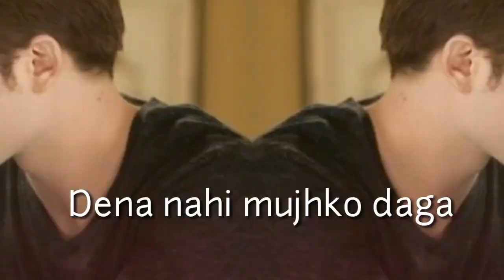NASHA TERA DIL KO LAGA || SANAM TERI KASAM || WHATSAPP VIDEO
SYEDS FANCLUB ARE THANK FUL FOR YOUR SUPPORT ..
TO GET UPDATES ABOUT OUR NEW VIDEOS PRESS THE 🔔 ICON AND GET NOTIFIED..
HERE IS A VIDEO FROM THE MOVIE SANAMTERIKASAM AND ITS A HEART TIUCHING SONG NASHATERADILKOLAGA..
I DONOT OWN ANY RIGHTS
I JUST EDITED IT PUBLISHED THIS VIDEO FOR THE PURPOSE OF ENTERTAINMENT